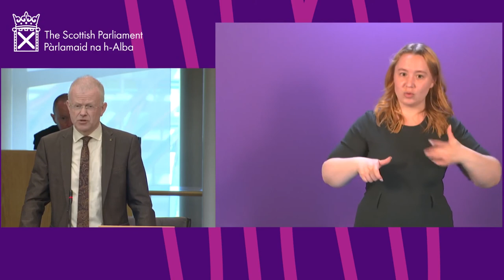First Minister's Statement: COVID-19 Update (BSL) - 1 June 2021